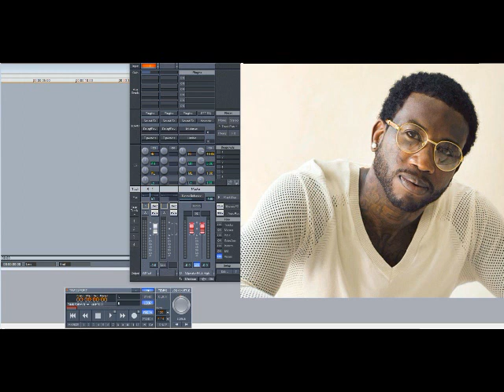Gucci Mane – Freaky Gurl (Slowed Down)